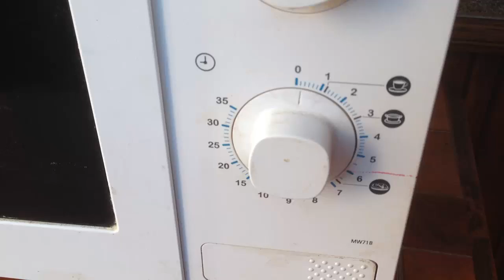Влог #4 | Желирана Coca-Cola